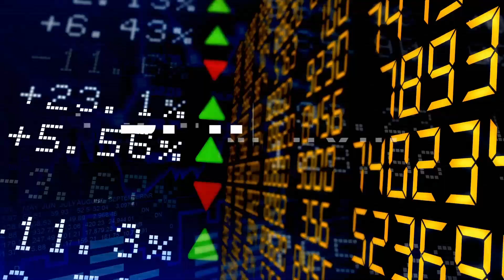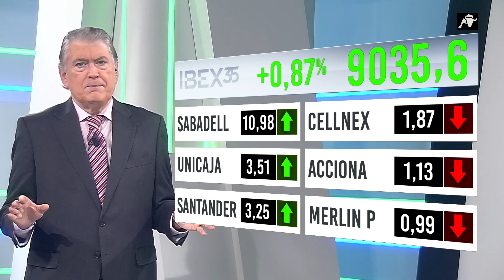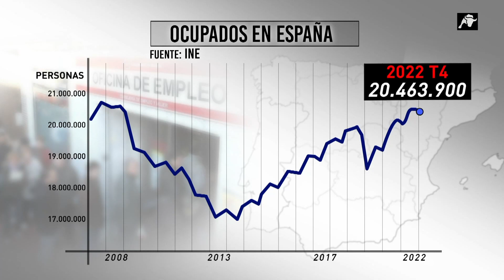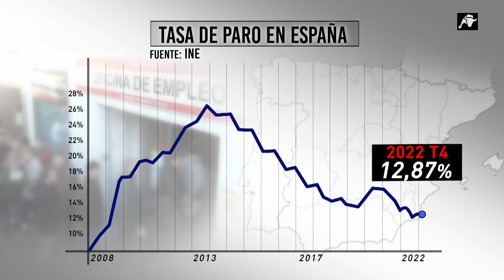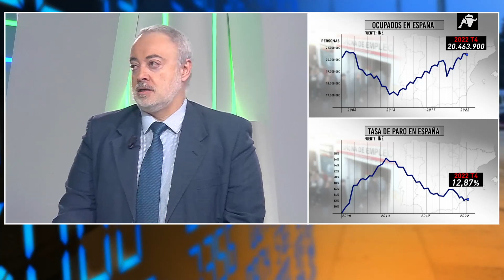Pulso Económico | 26/01/23 | Programa Completo